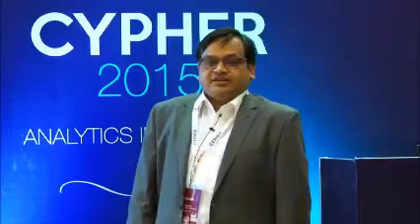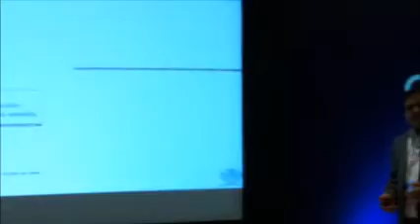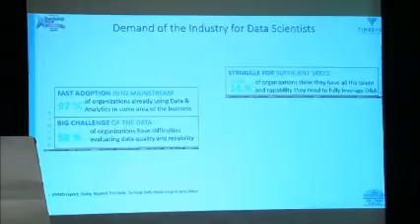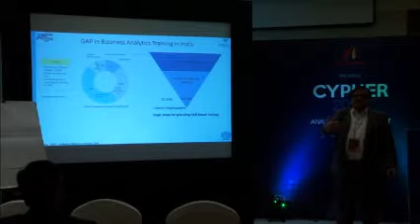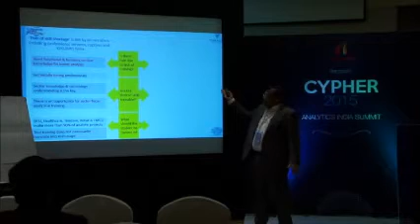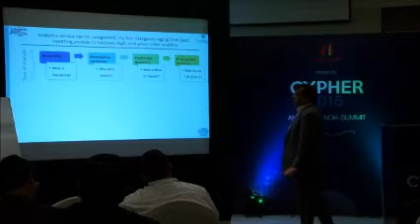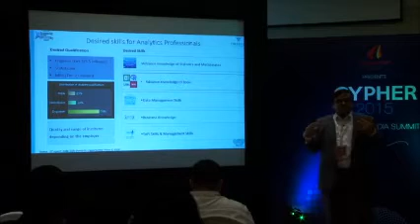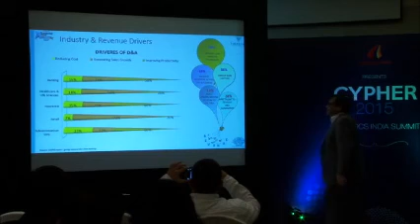LACK OF TALENT IN ANALYTICS by MANISH SRIVASTAVA at CYPHER2015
12th Sep 2015, Bangalore

Requirement of Business analysis professional in the industry
Trends in BA
How the BA industry is growing year on year
Current drawbacks the industry is facing in hiring this profession
What is the need gap (gap in training in BA – no training at fresher level, for those who want to switch career and research level; contemporary analytics is what they lack – most of them are either web analyst or risk analyst or test analyst or predictive modeller – but very few are those who have an idea of most of them. For instance a risk analyst won’t have much idea of Market Mix Modelling, thus he is not aware that he can also make his career in MMM)
How TimesPro is playing role in the industry-helping in filtering best students
Accelerating a win-win situation for both-us & corporates by helping them pick the right candidate